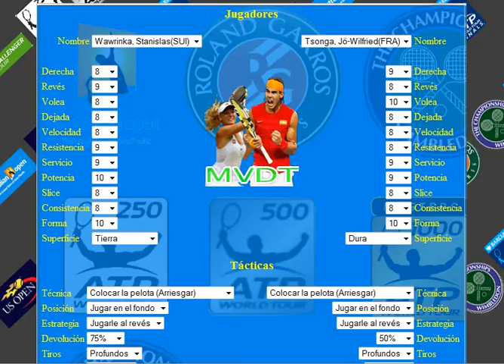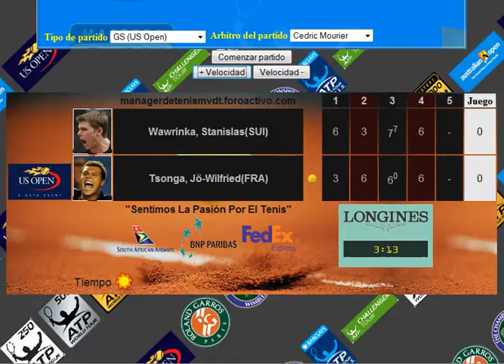waw vs ts